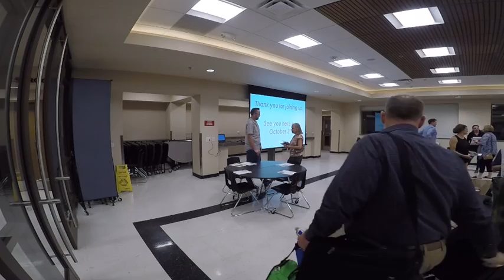Sept 2019 meeting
This video is about Sept 2019 meeting